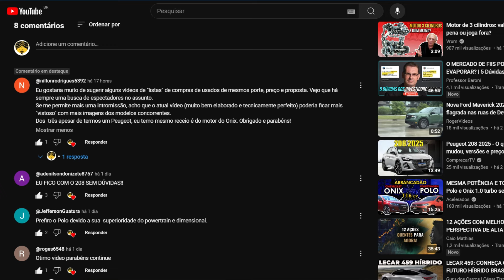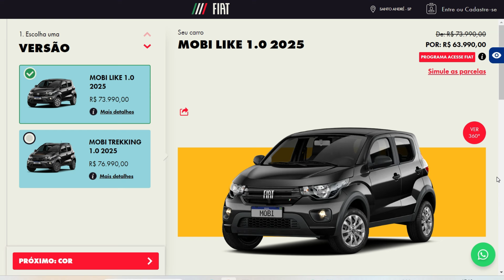FIAT MOBI É O CARRO MAIS BARATO DO BRASIL, MAS VALE A PENA? VEJA 6 OPÇÕES DE USADOS PELO MESMO PREÇO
🛑 O Fiat Mobi é atualmente o carro zero mais barato do Brasil, mas será que vale pagar R$ 74 mil por ele? 🤔 No vídeo de hoje, vamos explorar 6 alternativas de carros usados que oferecem muito mais em termos de espaço, motorização e tecnologia pelo mesmo valor! 💰🚗

Vamos falar de sedãs, SUVs e até hatches mais completos e potentes que, mesmo sendo seminovos, conseguem superar o Mobi em vários aspectos. Se você está pensando em comprar um carro nessa faixa de preço, este vídeo é para você! 💡

Acompanhe notícias, avaliações e análises sobre o mercado automotivo:
Facebook: Guru dos Carros
Instagram, Threads: @cesartizo